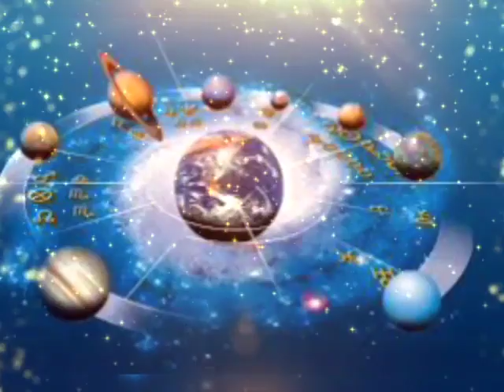Kumbh Rashi 13 November | Aaj Ka kumbh Rashifal | kumbh Rashifal 13 November 2019 |जय माता लक्ष्मी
kumbh rashi 13 November 2019
aaj ka kumbh rashifal kumbh rashi
aaj ka rashifal 13 November kumbh rashi
kumbh rashi 13 November 2019 Dainik Rashifal आज का कुम्भ राशि
2019 November kumbh rashi
kumbh rashi november 2019
Dainik Rashifal
aaj ka bhavishya aaj ka rashifal vani today  jyotish upay anokha totka
Horoscope
Astrology
13 नवंबर कुम्भ राशि
आज का राशिफल कुम्भ राशि
कुम्भ राशिफल
✓Zodiac Gem Stone
✓Best Pooja सामग्री:-
✓Vastu and feng shui:-
✓sampurn chanakya neeti:-
✓chanakya neeti Best Book
✓best Astrology Book

✓Best YouTube Videos Equipment:-

All the information of this video (आज का राशिफल) is published by users in good faith and for general information purpose only. This channel and video not make any grantees about the completeness, reliability and accuracy of this information